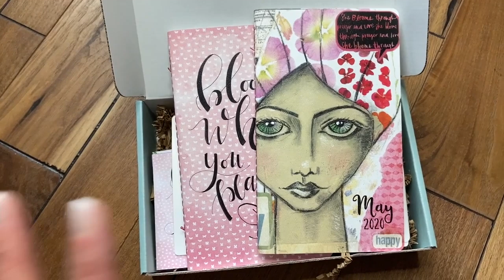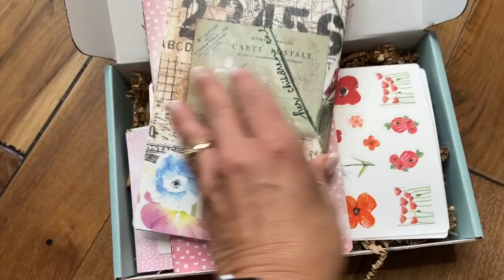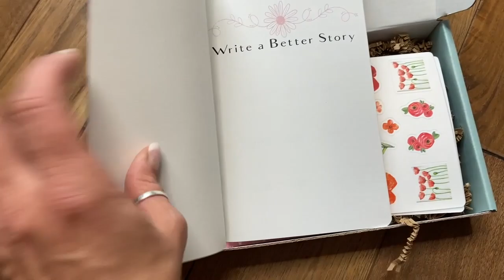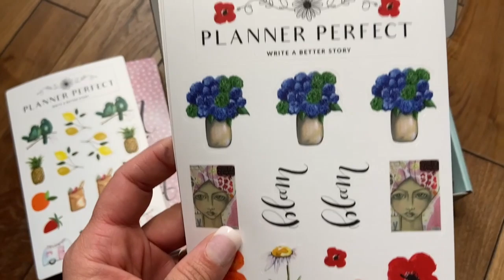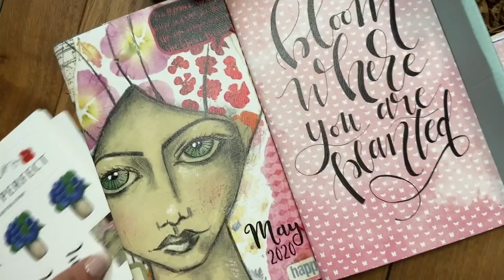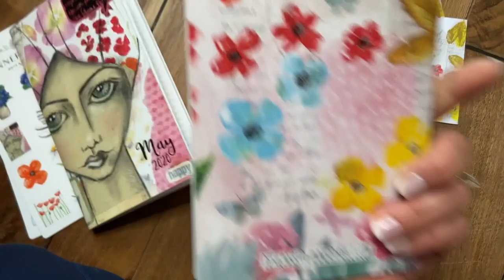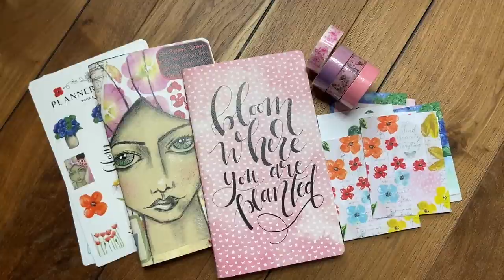MAY BOX SNEAK PEEK!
Can't wait to share the insp. behind the May box and reveal it before they're shipped!! Be warned!!!
Hello and Welcome to the Planner Perfect Community!
 I am very happy you are here and excited for you to begin the journey of scripting your reality!

Hi! I'm Jenny, homeschooling Mom of 8 kids and a grandma to one amazing grandson, Waylon.

I'm glad you're here, be sure to introduce yourself if your new and say if you've been here awhile. I appreciate and love you all♡

Want to know how you can get started using the Planner Perfect Method?

We currently offer 3 styles of our Travelers Notebooks to keep you organized and stylish: The Out and About, The Everyday Organized, and the Everyday Wallet.

You will only find the superior quality of this full-grain leather Traveler's Notebook from Planner Perfect.  The highest quality full-grain American Leather, handcrafted by leather craftsmen to help you plan in the utmost of style. You must see beauty!

Many leathers to choose from with new leather always in production